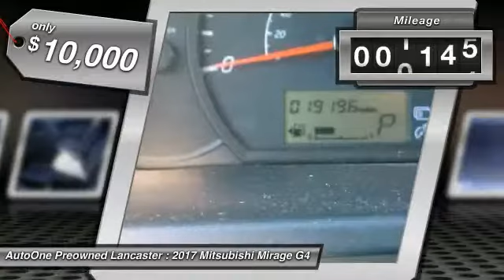2017 Mitsubishi Mirage G4 Lancaster PA 1972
2017 Mitsubishi Mirage G4 ES

*ONE OWNER CLEAN CARFAX*, *Back Up Camera*, *NEW PA STATE INSPECTION and EMISSIONS*. Starlight Silver 2017 Mitsubishi Mirage G4 ES FWD CVT 1.2L 3-Cylinder DOHC MIVECRecent Arrival! 42/35 Highway/City MPGGreat financing too at Auto One -- our team will work hard to get you attractive financing to suit your budget and lifestyle. Auto One employs Market Based Pricing. Don't wait-- vehicles like this never last long: Call, stop in, or apply online today! *WE BUY CARS* & *WE WANT YOUR TRADE*Reviews:* Impressive fuel economy with CVT; one of the least expensive cars available; generous warranty. Source: Edmunds